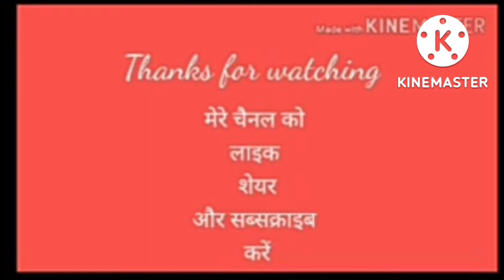aaj Utah mai ssbse phle kvita with gtividhi